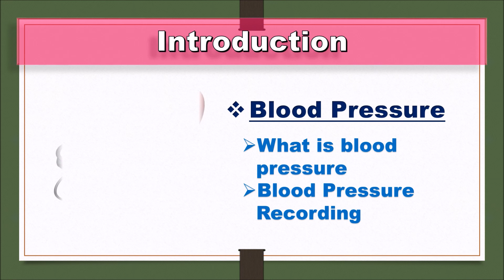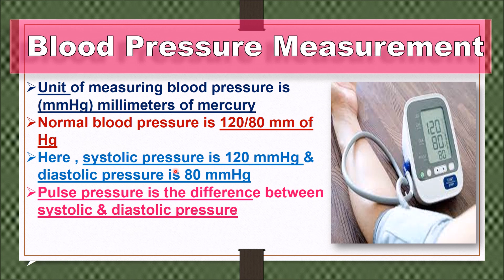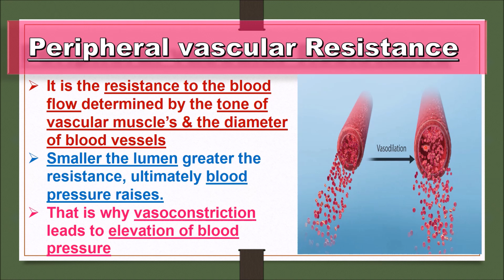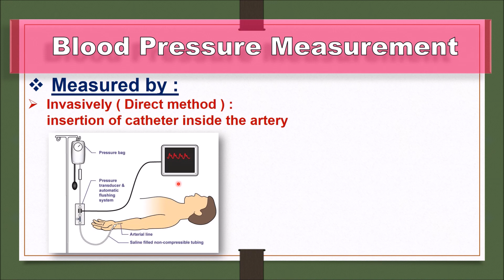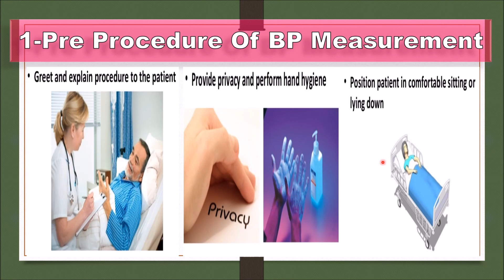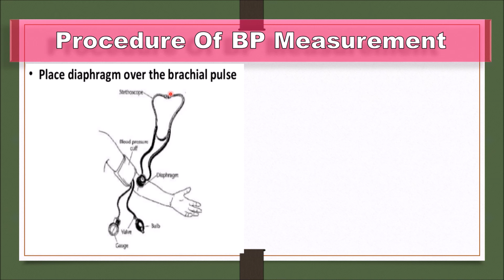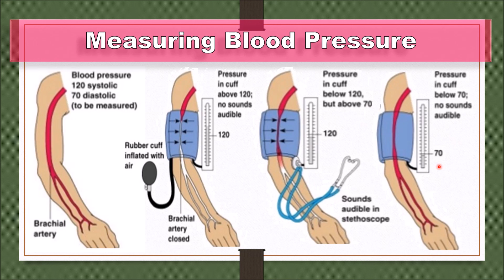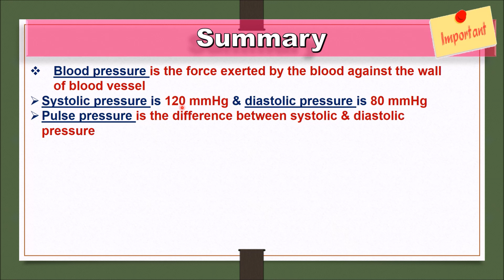CH-8.7# Blood Pressure & Its Recording In Detail | Blood Pressure Measurement Equipment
Here, we have discussed about *CH-8.7 | Blood Pressure & Its Recording In Detail | Blood Pressure Measurement Equipment  * and prepared a best content for you so watch the complete video until the end and read the description below.

Blood pressure is the force exerted by the blood against the wall of blood vessel

Two measurements:
• Systolic blood pressure : is force exerted by arterial walls during systole.
It is the maximum pressure during ventricle contraction
• Diastolic blood pressure : is the force exerted by blood against arterial wall during diastole.
It is the maximum pressure when the ventricles are relaxed

Unit of measuring blood pressure is (mmHg) millimeters of mercury
Normal blood pressure is 120/80 mm of Hg
Here , systolic pressure is 120 mmHg & diastolic pressure is 80 mmHg
Pulse pressure is the difference between systolic & diastolic pressure
Normally, The pulse pressure is 40 mmHg

* Important Terms In Blood Pressure Measurement
Cardiac output : It is the amount of blood ejected by heart in 1 minute

Stroke volume : It is the amount of blood ejected by heart in 1 cycle. Normally heart eject 70-80 ml blood in 1 cycle
Cardiac output = stroke volume Χ heart rate

*Peripheral vascular Resistance
It is the resistance to the blood flow determined by the tone of vascular muscle’s & the diameter of blood vessels
Smaller the lumen greater the resistance, ultimately blood pressure raises.
That is why vasoconstriction leads to elevation of blood pressure

*Blood Volume
As soon as the blood volume increases, pressure exerted against arterial wall also increases.
That is why giving intravenous fluid in hypotension increases the blood pressure .
With hemorrhage & bleeding , blood volume decreases & automatically blood pressure falls

Blood pressure basically depends upon cardiac output & the peripheral vascular resistance
Blood pressure = cardiac output + peripheral vascular resistance
Here cardiac output is stroke volume × heart rate
So If client has 72 heart rate , then cardiac out put is 70 × 72 = 5040ml
Blood pressure may increase with increase in blood volume in blood vessel as well as by increase in heart rate

Measured by :
1-Invasively ( Direct method ) - insertion of catheter inside the artery

Non-invasively (Indirect method ) :
    palpation & auscultation